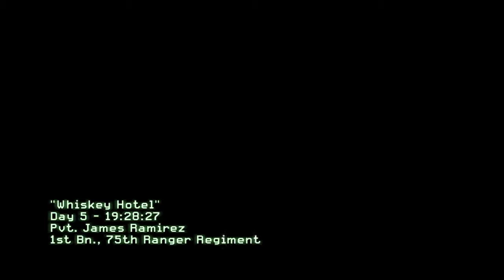COD MW 2 - Whiskey Hotel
Act 3

Mission : Whiskey Hotel

Character : James Ramirez

Description : Retake Whiskey Hotel.

Objective :
● Follow Sgt. Foley to Whiskey Hotel.
● Enter the West Wing.
● Deploy green flares on the roof.

Intel :
● Intel No. 34: Soon after exiting the oval office and engaging in a firefight, face west, it's on a leather couch.
● Intel No. 35: After winding up the last stairs and soon after going through a blown out wall, immediately turn north.

Achievements/Trophies :
● Whiskey Hotel - Take back Whiskey Hotel. / Complete "Whiskey Hotel" on any difficulty.
● Homecoming - Complete "Of Their Own Accord", "Second Sun", and "Whiskey Hotel" on Veteran Difficulty.